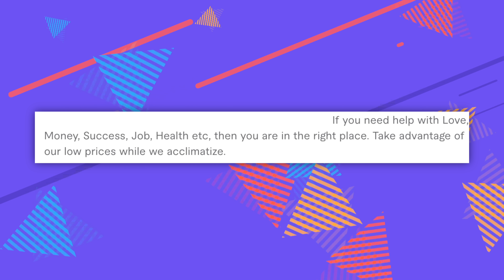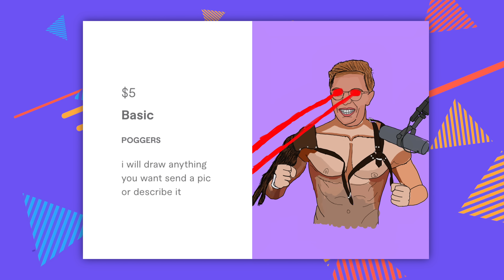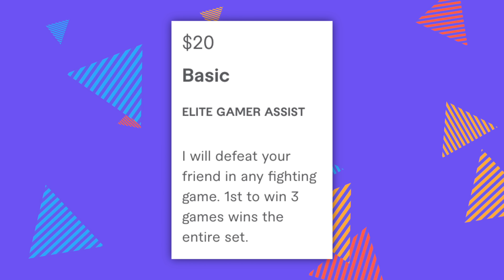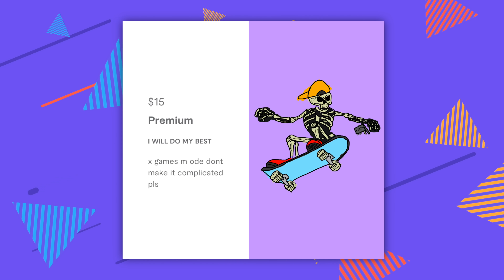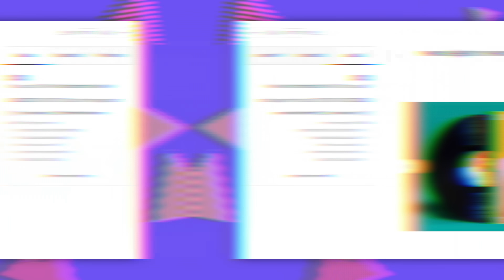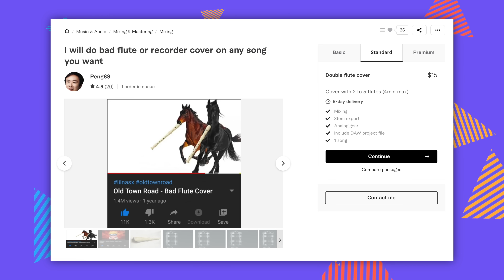WEIRDEST stuff on Fiverr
Chapter Titles
0:00 Hello and Welcome
1:33 Why did we get a cow?
2:30 Matt becomes pretty
3:14 Austin has weird what?
4:00 How to beat your friends in any game
4:48 The little tiny feet
5:44 Matt loves Austin too much
6:53 Kyle makes a return!
7:46 Poster design for Austin
9:11 Poster design for Matt
10:19 Matt was in a band y’all!
12:22 Double flute??
13:38 Surprise from our new friends
15:24 Our new friends say byeeeee